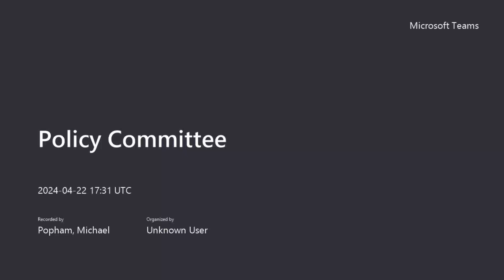Policy Committee - 22 April 2024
Recording of Policy Committee on 22 April 2024